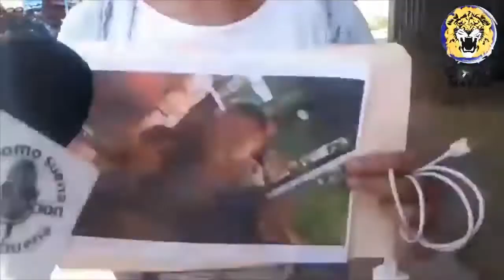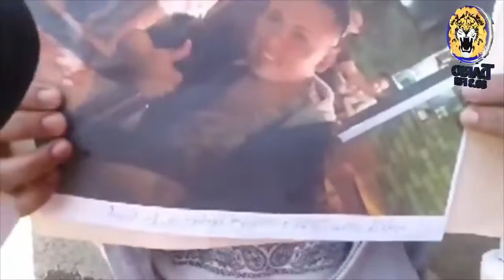Noticias en la Mañana, Jueves 6 de Junio 2019.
Titulares en Noticias en la Mañana:

• Se registra nuevo incendio en el Mercado Oriental.

• Cosep brinda acompañamiento legal a empresas cerradas por apoyar el Paro.

• Tres presos políticos resultan intoxicados en La Modelo.